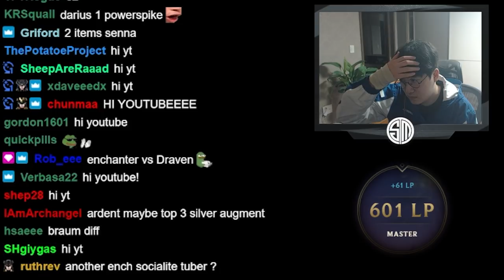5 Socialite Senna 3 W/ Ardent Censer |TFT |12.8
Keane is offered AD-items and Ardent Censer augment straight out of the gate. What is his angle? Enjoy!

0:00 STAGE 1
0:50 STAGE 2
4:11 STAGE 3
7:29 STAGE 4
11:56 STAGE 5
16:04 STAGE 6
20:16 ENDING